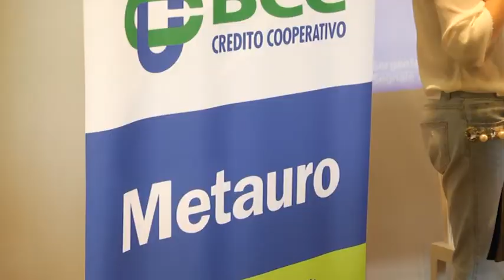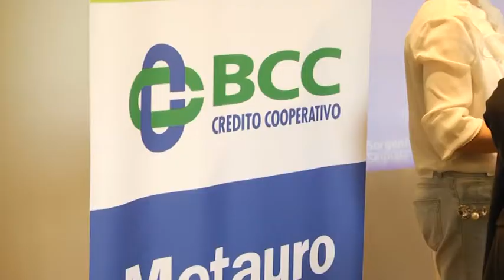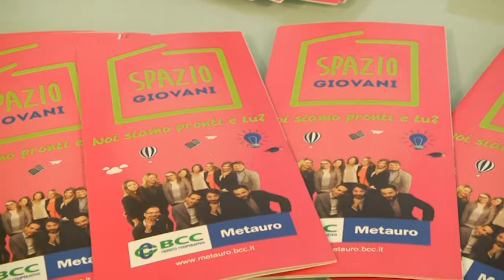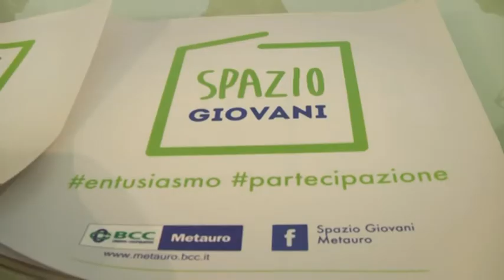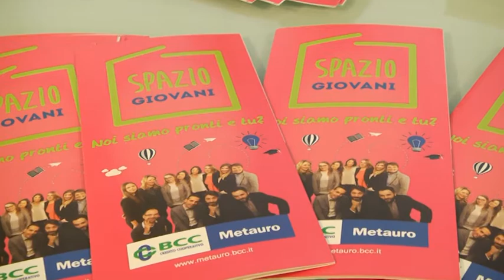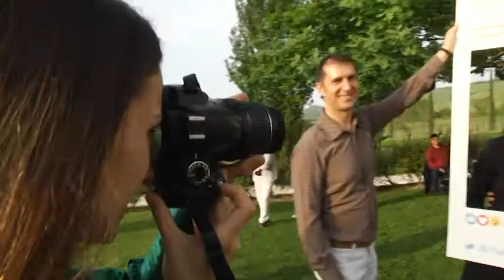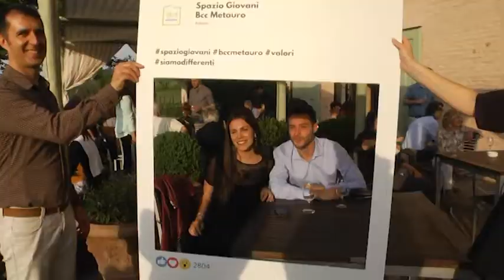BCC Metauro - Borse di studio e convention spazio giovani (28 aprile 2018)